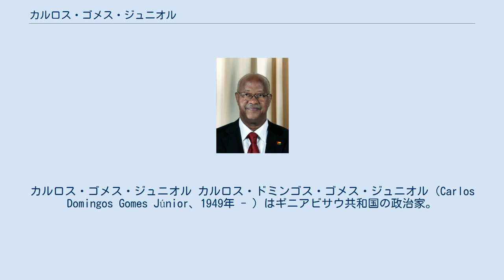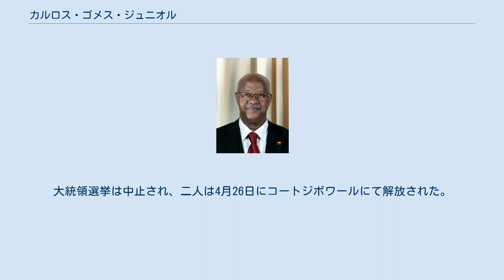カルロス・ゴメス・ジュニオル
カルロス・ゴメス・ジュニオル カルロス・ドミンゴス・ゴメス・ジュニオル（Carlos Domingos Gomes Júnior、1949年 - ）はギニアビサウ共和国の政治家。
同国首相を2期務めた。
 ゴメスはギニア・カーボベルデ独立アフリカ党(PAIGC)党首である。
同党はギニアビサウ独立の1974年から1999年のクーデターまでの間の政権与党であった。
2004年の議会選挙で多数の議席を獲得し、連立政権を主導した。
銀行家であり、実業家でもあり、ギニアビサウ一の富豪といわれている。
1994年に議会選挙に初当選。
「カドゴ」の愛称で知られている。
 2005年10月28日、ジョアン・ヴィエイラ大統領はカルロス・ゴメスの政府解体を宣言し、2005年11月2日に、長年の同志であったアリスティデス・ゴメスを首相に任命した。
 2009年1月2日、再度首相に任命された。
2012年に大統領選挙に出馬するため首相を退任、副首相のアジャト・ジャロ・ナンディーニャが暫定首相となった。
3月の大統領選挙第1回投票では得票率48.97%となり、次点で元大統領のクンバ・ヤラ（23.36％）に大差をつけ、4月29日の決選投票では勝利が確実と目されていたが、4月12日にクーデターが発生しライムンド・ペレイラ大統領代行とともに陸軍に身柄を拘束され、一時的に所在が不明となった。
大統領選挙は中止され、二人は4月26日にコートジボワールにて解放された。